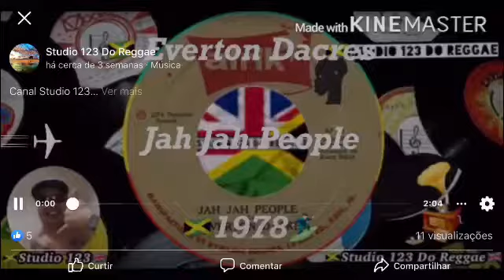🇯🇲 Everton Dacres - Jah Jah People 🇯🇲1978🏄🏻‍♂️ 7”